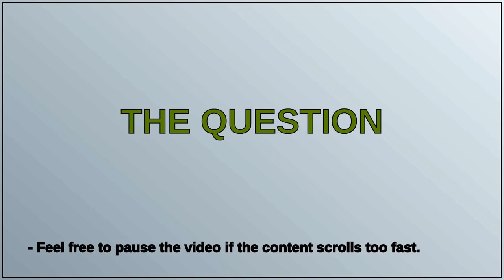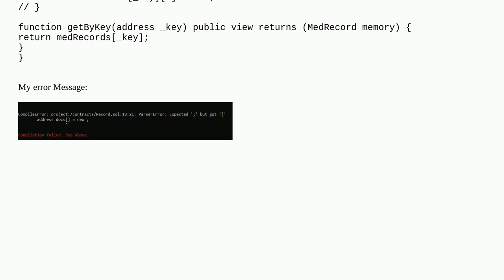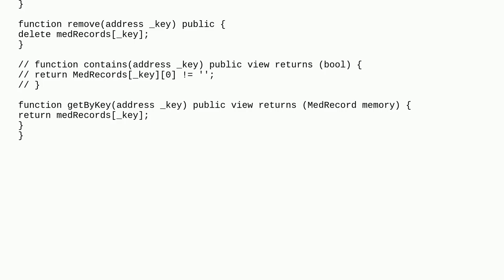ParserError: Expected ';' but got '[' in my solidity contract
A special thanks goes out to the community

  ethereum-wallet-dapp solidity blockchain